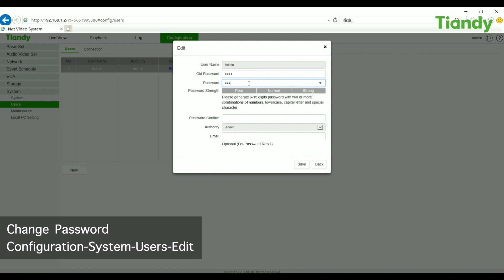TIANDY IPC Pro 5MP Süper Starlight Dome Kameralar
Akıllıca Tasarlanmış Teknolojilerimiz size; profesyonel,güvenli ve akıllı video izleme tecrübesi sunuyor.

Ürünler Hakkında Daha Detaylı Bilgi ve Fiyat İçin;
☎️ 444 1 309